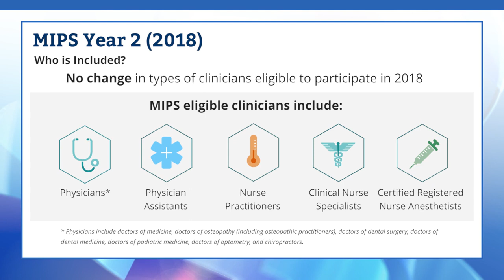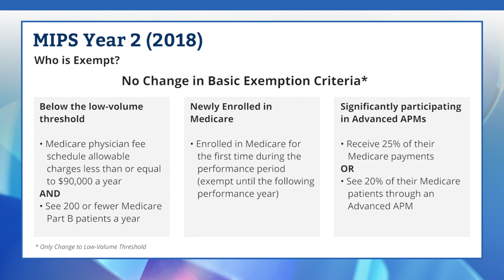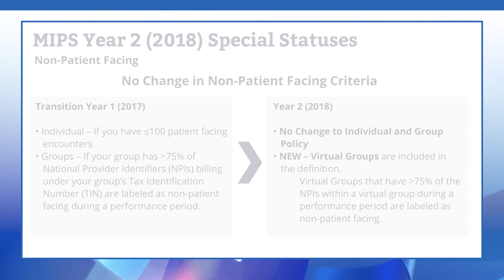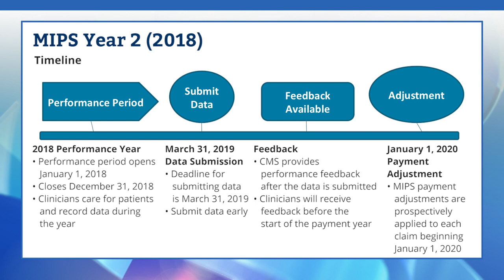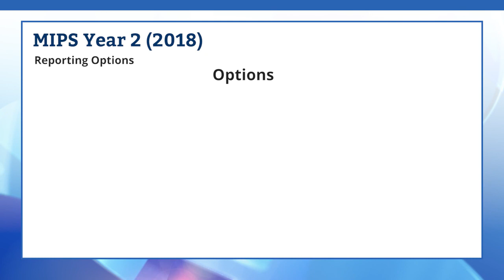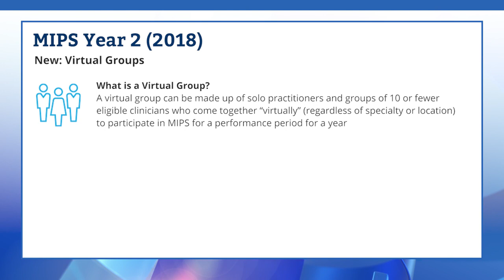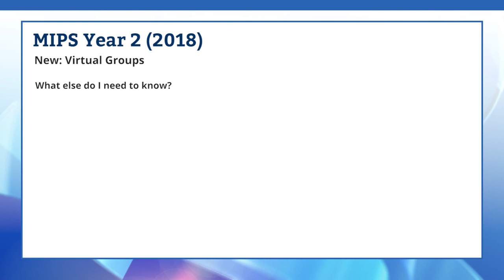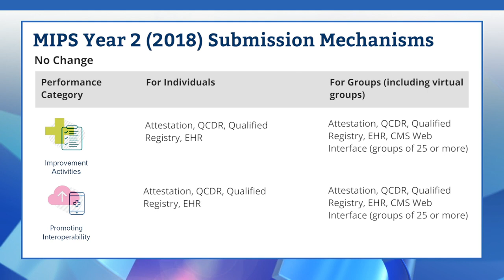Quality Payment Program 2018 – Merit-based Incentive Payment System (MIPS)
Content includes the structure and basic requirements of the Merit-based Incentive Payment System for 2018.